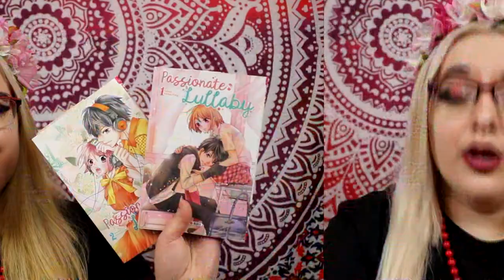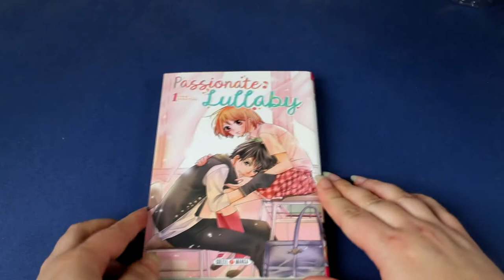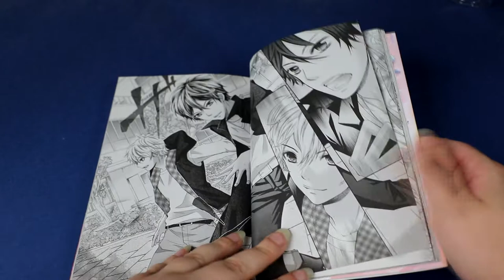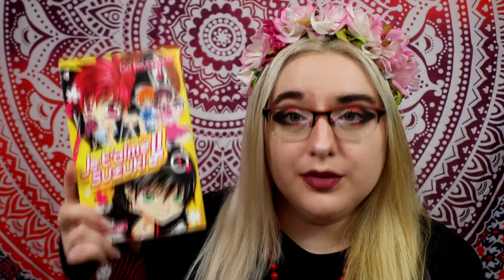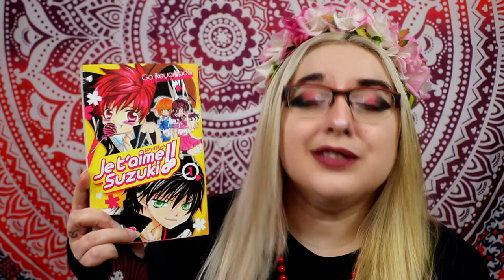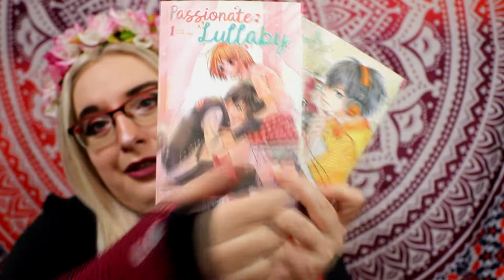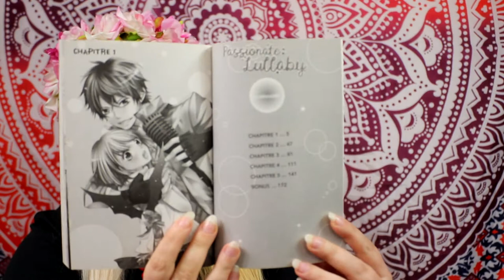[Critique Manga] Passionate Lullaby (Soleil Manga)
Résumé :
Kogure est une lycéenne qui adore les héros de shojo, bien plus que les vrais garçons. Elle leur préfère ses « princes » virtuels. Mais les beaux garçons formant le duo Bad On, vont changer sa vie. Elle rencontre Hiiro et le coup de foudre est immédiat. Mais pour une première expérience, Kogure va devoir faire face à bien des difficultés et de nombreuses jalousies.Kogure est une lycéenne qui adore les héros de shojo, bien plus que les vrais garçons. Elle leur préfère ses « princes » virtuels. Mais les beaux garçons formant le duo Bad On, vont changer sa vie. Elle rencontre Hiiro et le coup de foudre est immédiat. Mais pour une première expérience, Kogure va devoir faire face à bien des difficultés et de nombreuses jalousies. Tel est le prix à payer !